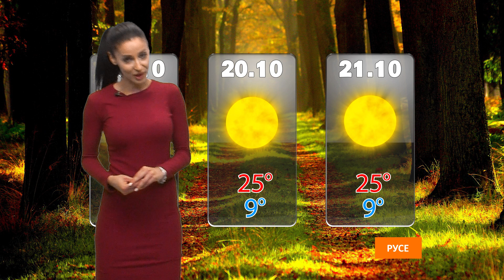Времето – прогноза за 19 октомври